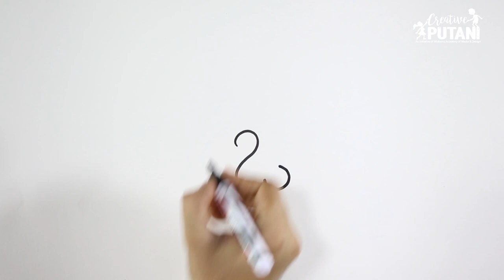Learn Creative Drawing - Simple, Effective and Easy from Kannada Alphabets!! oole - ಓ - ಓಲೆ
In Today's world, with Technology sweeping all segments, the value for traditional hobbies are leaving our desks very fast. Respecting Mother Tongue and the rich tradition that our forefathers and grandmothers lived is a forgotten story. Creative Putani is an initiative by Wiztoonz Academy of Media and Design to help parenthood with interesting simple videos to make their growing children get engaged with productive hobbies in Arts and Crafts with a flavor of Kannada language and culture. These videos are very simple, easy to follow and loaded with fun. Its not only for kids, anyone interested in art can get started here. Happy Hobbying